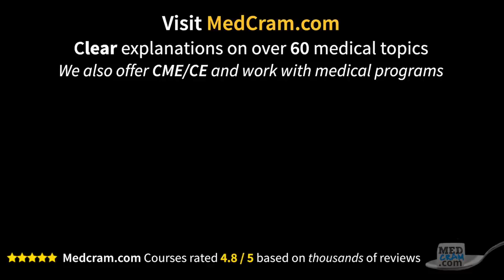COVID 19 Q/A: Roger Seheult & John Campbell: Lessons Learned and a Look Ahead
Professor Roger Seheult, MD and John Campbell, RN, PhD discuss important COVID-19 questions, review lessons learned from 2020, and look ahead to potential developments in 2021.

He is an Associate Professor at the University of California, Riverside School of Medicine and Assistant Prof. at Loma Linda University School of Medicine
Dr. Seheult is Quadruple Board Certified: Internal Medicine, Pulmonary Disease, Critical Care, and Sleep Medicine

John Campbell, RN, BSc, MSc, PGC.Pharm, PhD is a health educator and analyst that has spent over three decades teaching students in the United Kingdom, Asia, Africa, and online with an extensive video library. Dr. Campbell also has also published textbooks on Physiology and Pathophysiology.  He publishes frequent COVID-19 updates at his YouTube channel A big thanks to Dr. Campbell for his participation.

Questions discussed in this interview:

0:00 Introductions
1:44 Lessons we can learn as a society so far from this pandemic?
5:13 How do you decide what COVID 19 information sources are credible?
11:04 Role of pre-print research (non published or peer-reviewed) during a pandemic?
18:07 How can trust be maintained (or restored) in federal organizations like the CDC, FDA in the USA, and NICE in the UK?
22:33 Any new promising treatments besides steroids and remdesivir, and are doctors giving vitamin D to inpatients?
28:00 Thoughts on Ivermectin?
34:40 How will SARS-CoV-2 mutations impact the vaccine, testing, and treatments?
40:26 Thoughts on COVID vaccines authorized so far: safety and efficacy
47:46 Why not just rely on your immune system to fight off COVID-19 instead of a vaccine?
50:37 Thoughts on “long haulers” or Post-COVID syndrome? Have we seen this with other viruses?
57:37 “Background” side effects vs vaccine or intervention side effects
1:00:48 “Predictions” regarding COVID-19 in 2021
1:08:51 If the fatality rate of COVID-19 was higher, would overall infections be lower?
1:13:44 Your personal routine for a healthy lifestyle and staying safe from coronavirus?
1:20:12 What dose of vitamin D do you take and do you take it all year?
1:25:05 Some consequences of time spent indoors (ventilation, vitamin D)
1:26:07 Vitamin D and skin color and archeology findings
1:28:03 Should other supplements be taken with vitamin D?
1:31:25 Lessons to learn from COVID-19 testing and where should it go?

Visit us for videos on over 60 medical topics and CME / CEs for medical professionals

Video Produced by Kyle Allred.  A big thanks to Dr John Campbell for joining us.